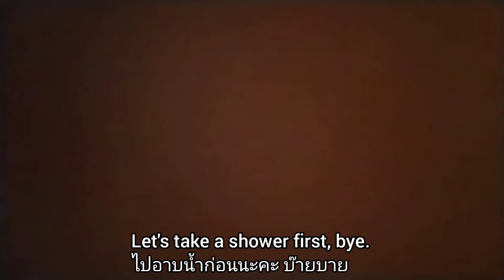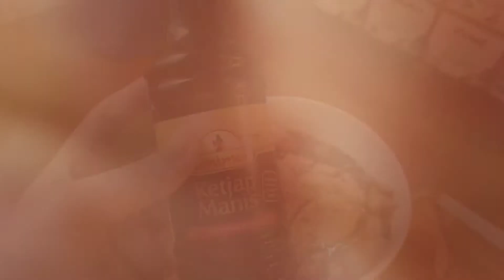Ep.27#สะไภ้ฮอลแลนด์ เมียดัตซ์ เข้าครัวกะลิ|ฉลองวันเกิดพ่อปู่อายุครบ70ปี ด้วยหมูกะทะไทย/มะลิ ชาแนล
ฉลองวันเกิดในยุคโควิด ด้วยหมูกระทะ กับน้ำจิ้มแบไทยๆสุดอร่อย